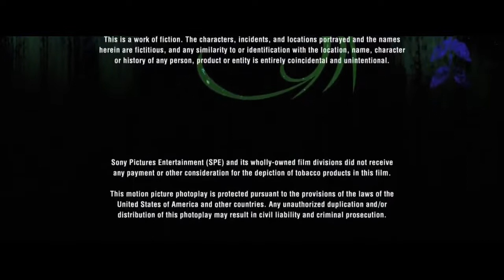3D World Created By Sony/Sony Make Believe/Columbia Pictures Releasing/FDPD (2013, Version 2)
For DeadpoolTheLucaFutabaSakuraandAnimeFan 2022 Credit to SuperPixar1467 for the last part Taken from the end of Cloudy with a Chance of Meatballs 2 (2013) if Fox Deadpool Pictures co-released it with Columbia Note: It's fanmade Credit goes to the rightful owners Disclaimer: I own nothing!